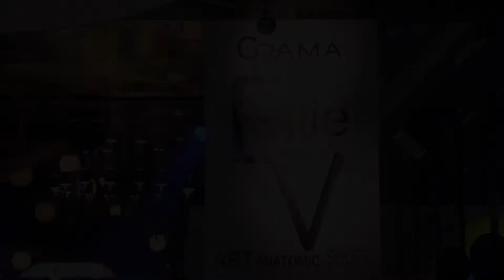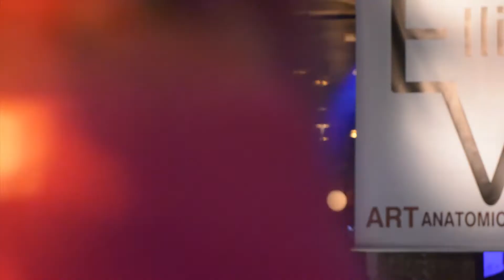Electro Factory Presents Ellie V's fasion show